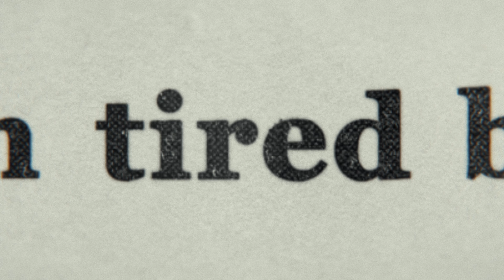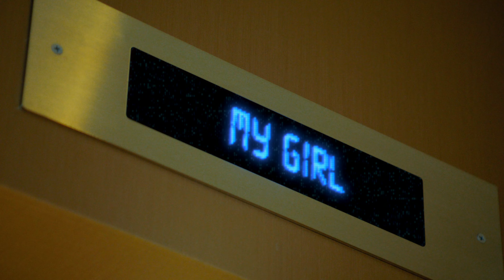A.C.E - My Girl